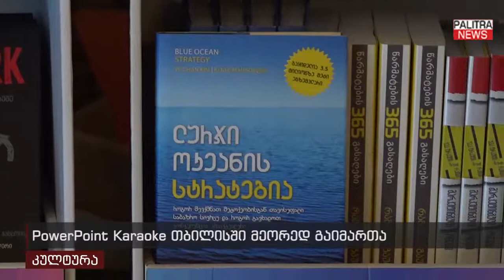PowerPoint Karaoke თბილისში მეორედ გაიმართა